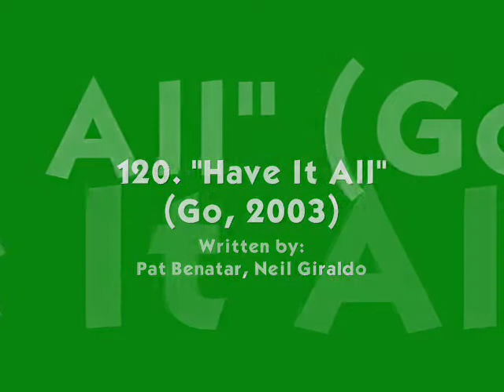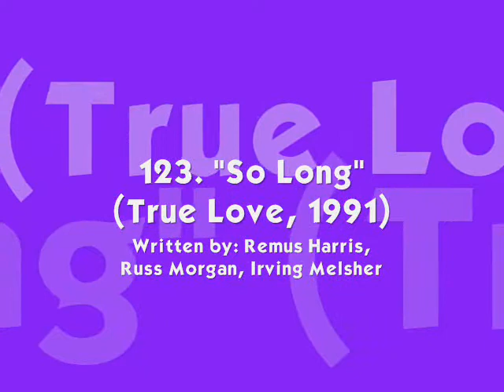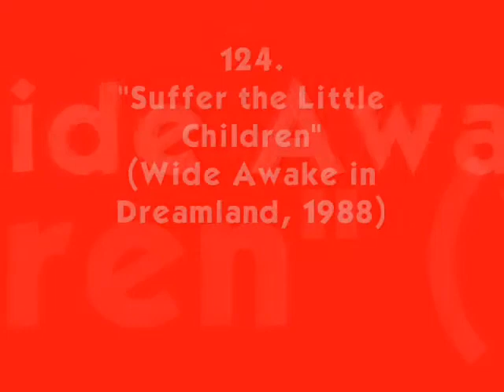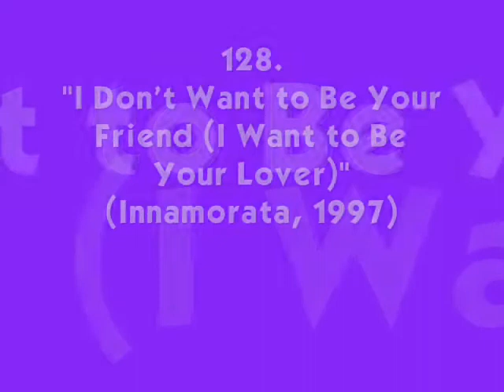PAT BENATAR GUIDE (2010) - Part 12 of 16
PART 12 SONGS:

120. Have It All (2003)
121. Papa's Roses (1997)
122. Shooting Star (1990)
123. So Long (1991)
124. Suffer the Little Children (1988)
125. We've Only Just Begun (2001) - RARE SONG!
126. Ooh Ooh Song (1984)
127. La Cancion Ooh Ooh (1984)
128. I Don't Want to Be Your Friend (I Want to Be Your Lover) (1997)